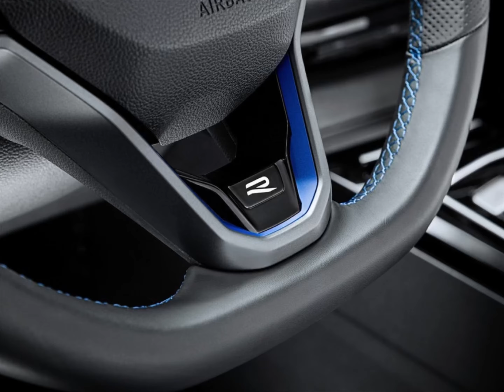Most exclusive Golf ever is more expensive than a Porsche 718 | VW Golf R 333 Limited Edition (2023)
Curtain up for the VW Golf R 333 Limited Edition. The new special-edition model limited to 333 vehicles is based on the Golf R Performance and packs a real punch with an output of 333 PS (245 kW). The necessary driving stability and traction of the all-wheel-drive special-edition model are ensured by a host of high-quality equipment features such as R-Performance Torque Vectoring including Vehicle Dynamics Manager. The Golf R 333 comes from the factory with eye-catching Lime Yellow Metallic paintwork. Black accents additionally underline the appearance of the special-edition model, which is being launched as a potential collector's item.

"The Golf R 333 is the first R model with a specification predefined by us that leaves no customer wishes regarding performance unfulfilled - thanks to its extensive equipment," says Hakim Halimi, Head of Product Marketing at Volkswagen R. The features include R-Performance Torque Vectoring with Vehicle Dynamics Manager, which distributes the drive power not just between the front and rear axles but also between the two rear wheels. This offers a special dimension of sportiness, particularly when cornering. The Drift and Special driving profiles, designed for the Nürburgring racetrack, also offer additional driving pleasure away from public roads. The R Performance exhaust system from Akrapovi with titanium rear silencers and black 19-inch Estoril wheel rims with semi-slick tyres additionally highlight the motorsports character of the special-edition model. The top speed has also been increased to 270 km/h.

The basic idea for limitation of the edition was provided by the engine power of 245 kW (333 PS). This is the most powerful output rating of the Golf with a torque of 420 newton metres. In addition, the optimised engine tuning means that the load change response is extremely spontaneous. The turbocharger is preloaded to keep it at a constant speed during partial-load driving. This then allows faster power development for subsequent acceleration. The open throttle valve in overrun phases also improves dynamics and performance on the road. When the driver takes their foot off the accelerator and then accelerates again, this allows faster build-up of the engine torque and noticeably improves the engine's responsiveness. With an acceleration of 0 to 100 km/h in 4.6 seconds, the Volkswagen Golf R 333 Limited Edition delivers the best-in-class value (compared with key competitors).

The paintwork in Lime Yellow Metallic extends the colour range for the Golf R, which comprises Pure White, Lapiz Blue Metallic and Deep Black Pearl Effect. "With the special exterior colour, black-painted roof and design decals with 333 logo on the sides, this Golf R will be offered in a combination that is unique up to now," says Halimi. "It is the first Volkswagen R model with a strict limitation to 333 units and with a sequentially numbered badge in the interior."

The standard equipment also includes premium sport seats in Nappa leather (with integrated head restraint) and the powerful IQ.LIGHT LED matrix headlights (including Light and Vision package). State-of-the-art driver assist systems are contained in the IQ.DRIVE package. These include Travel Assist, the Lane Assist lane keeping system, Emergency Assist, and Adaptive Cruise Control (ACC) with stop & go function. The Volkswagen Golf R 333 Limited Edition also comes with a centre airbag (front) and a rear view camera system. A system from Harman Kardon with 8+1 loudspeakers and 480 W total output supplies perfect sound in the interior.

The Golf R has cult status. Since 2002, more than 250,000 orders have been placed for the bestseller from Volkswagen R. "The Golf R 333 Limited Edition is extremely important for our brand," says Peter Jost, Head of Marketing & Sales, Volkswagen R. "It is precisely such limited and high-performance vehicles that turbocharge the Volkswagen R brand - a genuine eye-catcher and extremely attractive. Every customer can be sure that they have an extremely rare vehicle and a potential collector's item in their garage."

With prices starting at 76,410 euros, the special-edition model can be ordered at German dealerships from 2 June 2023. Production of all 333 vehicles in Wolfsburg is scheduled for September so that the first models can be handed over to customers from October 2023. In addition, a customer event in the Autostadt is planned for all buyers of the VW Golf R 333 Limited Edition who pick up their vehicle in Wolfsburg (Germany).